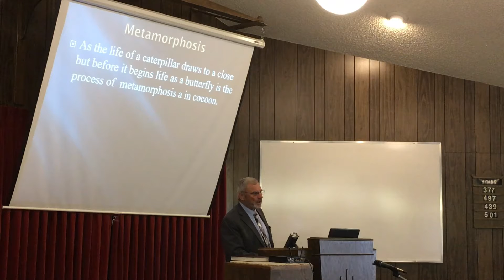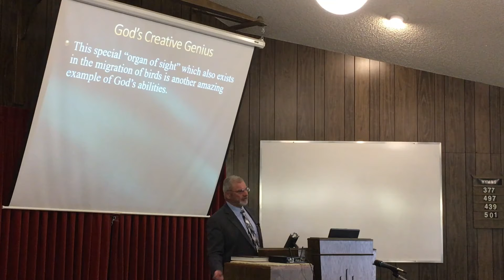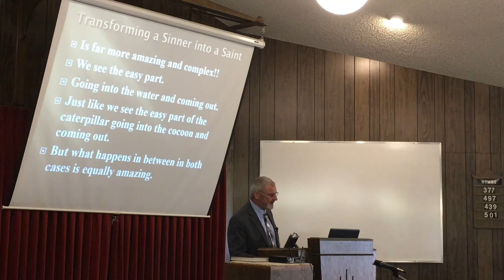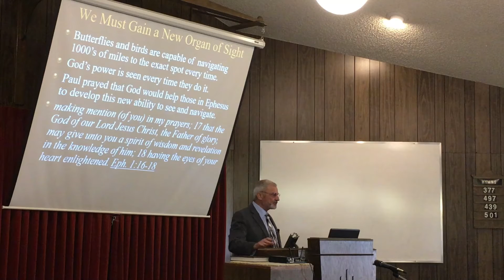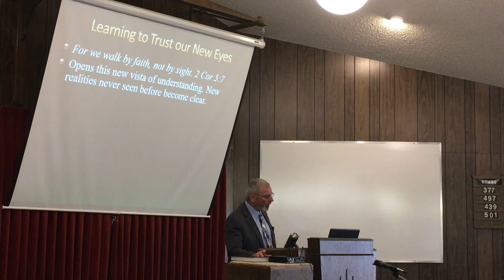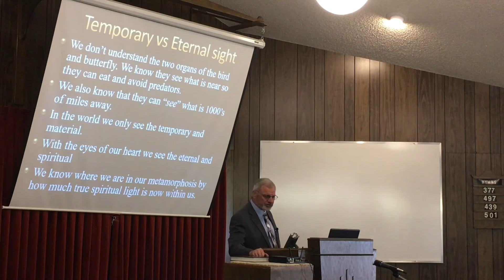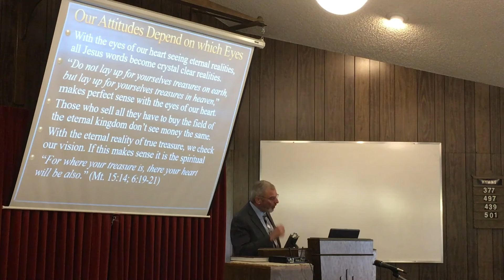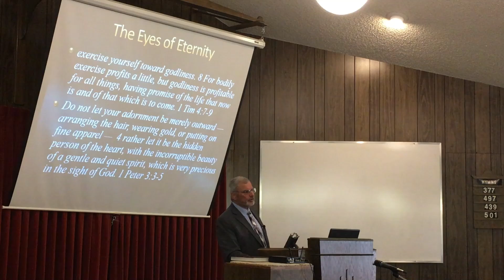Sermon New Things Come